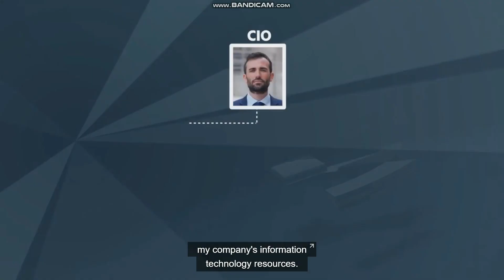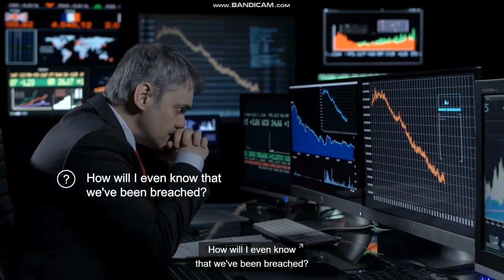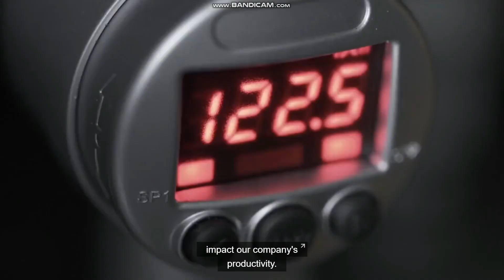NSE 1 The Threat Landscape - CIO Perspectives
Learn about the cybersecurity concerns of a typical CIO, the risks they face, and the possible consequences if they don’t get it right.